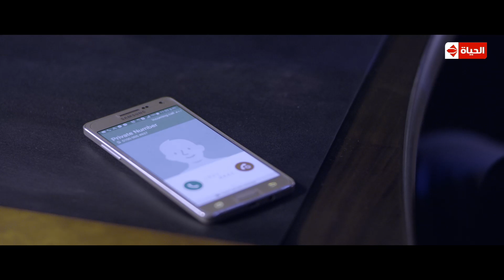مسلسل قصر العشاق - الحلقة الثالثة والعشرون - Kasr El 3asha2 Series / Episode 23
(فاروق الفيشاوي) تضطره الظروف بعد اعتقاله بالتعرف والتعامل مع أحد اللواءات (عزت العلايلي) والذي يتولى إدراة أحد السجون المصرية.
بطولة – فاروق الفيشاوى – عزت العلايلى – سهير رمزى – بوسي – خالد زكى – رانيا فريد شوقى – أحمد وفيق
إخراج – أحمد صقر
تأليف – محمد الحناوى
مسلسل قصر العشاق الحلقة الأولى .